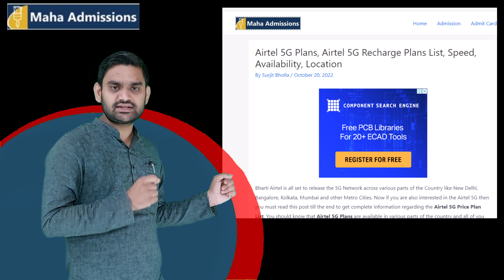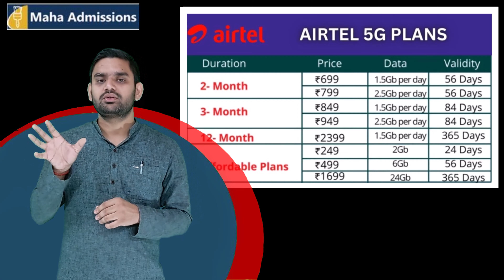Airtel 5G Plans, Airtel 5G Recharge Plans List Launch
Professional Charge Online Help By (Team Viewer ) Per One Time Rs.100 Only
Pay on (AnandMasterJi@UPI)
New Update of Fee Charge By Online Help Desk To All Audience on 17th-June-2022

Airtel 5G Recharge Plan List
Company Name Bharti Airtel
Airtel 5G Launch Date October 2022
Airtel 5G Locations Delhi, Mumbai, Kolkata, Siliguri, Chennai, Bangalore, Nagpur, Hyderabad, Varanasi
Airtel 5G Speed 840 MBPS
Upload Airtel 5G Speed 125 MBPS
Download Airtel 5G Speed 170 MBPS
Airtel 5G Plan List (Rs 249/-) 2 GB Data for 24 Days
Airtel 5G Plan (Rs 699/-) 1.5 GB Per Day for 56 Days
Rs 799/- Plan 2.5 GB per Day for 56 Days
Rs 849/- Plan 1.5 GB Per Day for 84 Days
Rs 949/- Plan 2.5 GB per Day for 84 Days
Rs 2399/- Plan 1.5 GB per day for 365 Days
Type of Post News
This table above shows you the Airtel 5G Plans which are starting from Rs 249/- and goes up to Rs 2399/- for 365 Days. If you are also a user of Airtel then you should upgrade to the latest 5G Technology and enjoy the high airtel 5g speed internet. It is to inform you that the Airtel 5G Launch Date in the above-mentioned cities is October 2022 and in the rest of India it will be launched in March 2023. Most phones in India are coming enabled with 5G Technology and mostly iPhones after 11th Series are also 5G Enabled.

Airtel 5G Launch Date
Airtel bought the 5G Spectrum from the ministry of telecommunications in the month of August 2022.
Formal Airtel 5G Launch Date was 04th October 2022 and it is available in most of the metro cities across India.
Users can switch from their 4G Sim to 5G Sim from their nearest Airtel Store or you can also book one on the Official Website.
Complete list of Airtel 5G Price Plan List are available in the section above from which you can choose as per your Comfort.
So this is complete details regarding the Airtel 5G Launch Date as mentioned on the official website and conveyed through Press Conference.
Airtel 5G Locations
As per officials from Airtel Company, 5G Services are available in the list of cities given below. If you are staying in any of the below mentioned areas of Airtel 5G Locations then kindly upgrade your Sim and enjoy the High Speed Internet. Make sure you recharge with a 5G Plan and have compatible Device to use the 5G Services of Airtel. Other cities apart from these mentioned below will be able to get their 5G Services in March 2023.

Delhi
Mumbai
Bangalore
Siliguri
Varanasi
Chennai
Hyderabad
Gurgaon
Airtel 5G Speed
Type of Usage Airtel 5G Speed
Airtel 5G Surfing Speed 837 Mbps
Airtel 5G Upload Speed 120 Mbps
Airtel 5G Download Speed 800 Mbps
Airtel 5G Average Speed 550 MBPS
Airtel 5G+ Speed 1 GBPS
How to Get Airtel 5G SIM?
Visit airtel.in or go to your nearest Airtel store.
Now submit them your registered mobile number and tell them to upgrade your SIM.
They will issue you an Airtel 5G SIM after verifying your Identity.
Pull out the old sim and insert the New Airtel 5G Sim in your Sim Tray.
Restart your Mobile and wait for the network to load.
Recharge with the best Airtel 5G Plan and start services.
Start surfing and use the Airtel 5G Services on your Mobile.
So in this way, you can Get Airtel 5G Sim from your nearest store.